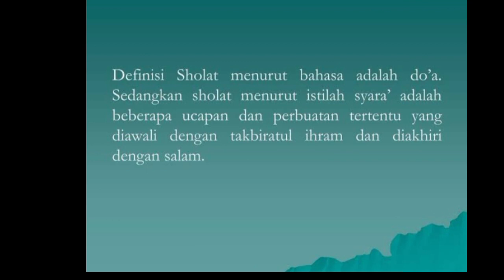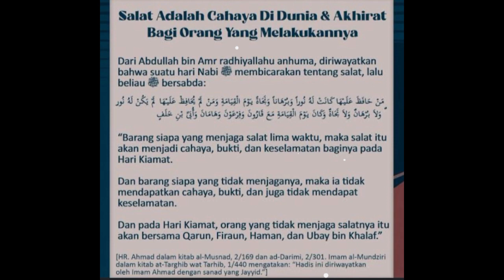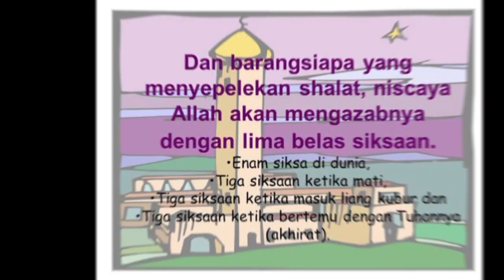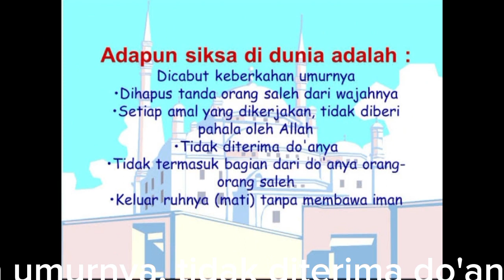SHOLAT ITU UTAMA : Jangan sia-siakan umurmu, Dirikanlah Sholat !!!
Video tentang keutamaan dan pentingnya sholat. Beberapa paparan singkat disampaikan oleh Syech Ali Jaber mengenai pentingnya kita untuk tetap mengerjakan sholat agar hidup kita di dunia ini tidak sia-sia.
Semoga video bermanfaat dan menginspirasi penonton untuk terus memperdalam ilmu agama dan meningkatkan ketaqwaan kepada Alloh SWT.